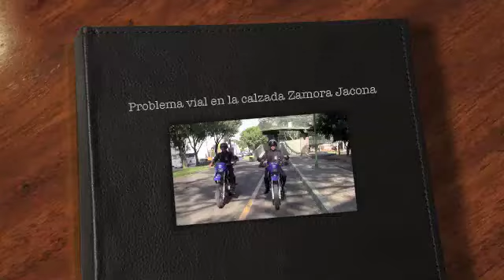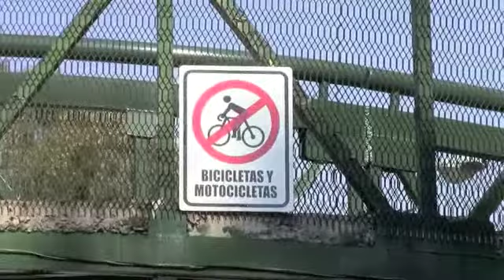Problema de vialidad en la calzada Zamora Jacona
En la calzada Zamora Jacona existe un problema tanto para peatones como para los ciclistas y es que los ciclistas no pueden usar la mitad de esta área recreativa, Son constantemente molestados por la policía para que salgan del carril en la calzada a un camino angosto y con muchos obstáculos. Proponemos se cambie la calzada, en forma equitativa, mitad para el peatón y mitad para el ciclista ya que esto es normal en muchas ciudades del paiz. Gracias.